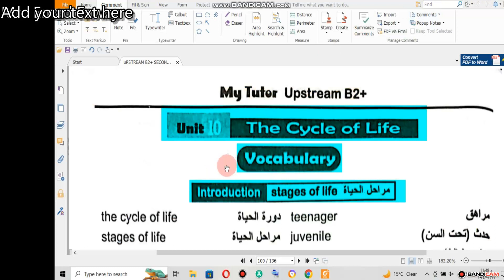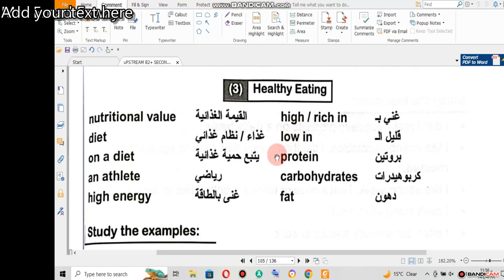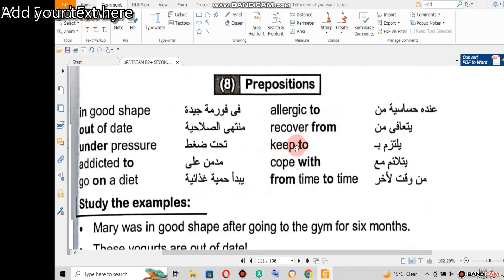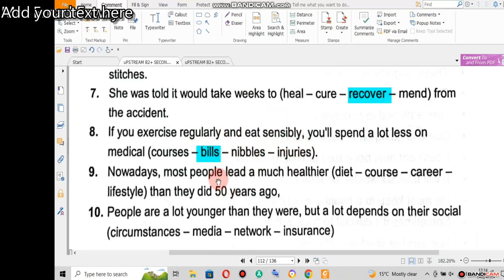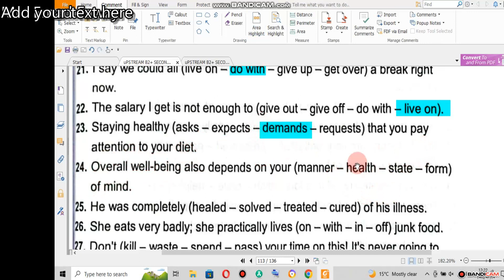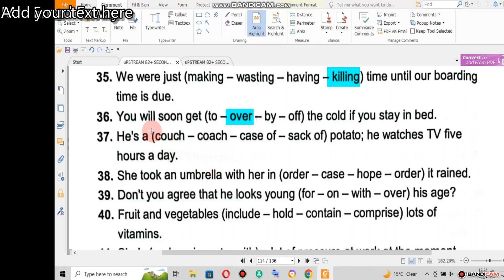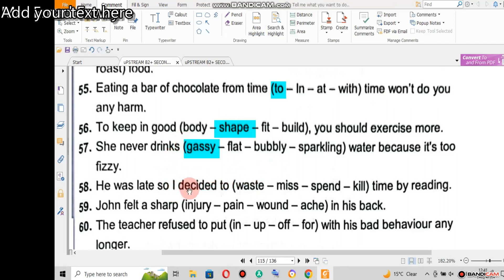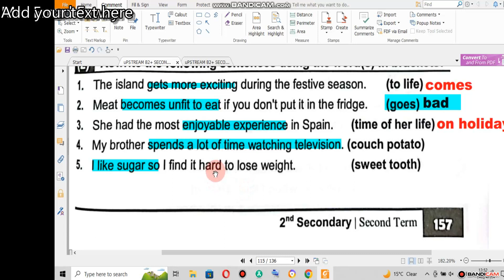Upstream B2+ Unit 10 part 1 الوحده العاشره جزء اول الصف الثاني الثانوي منهج اب ستريم بلس تو